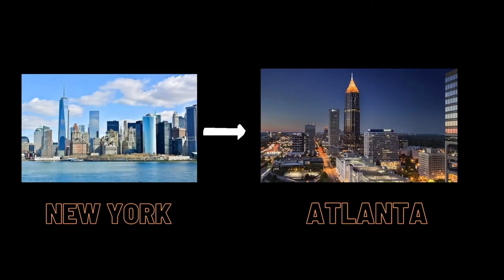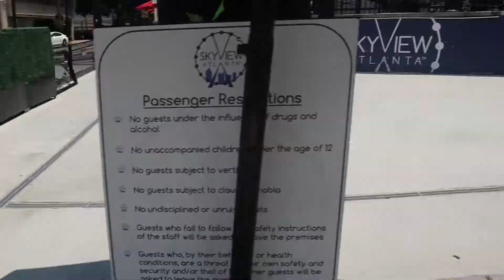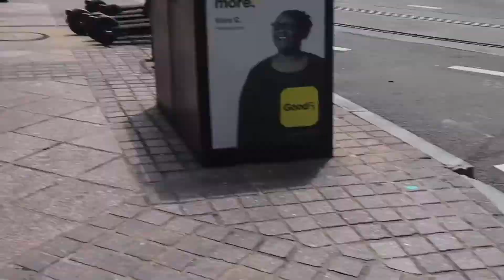GETTING LOST DOWNTOWN ATLANTA!!! ENDED UP AT KIRKS AND RASHEEDA RESTAURANT (FROST BISTRO) !!!!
HEY GUYSS !!! As y'all already know.. my good friend Keyon came to ATL to visit me and we decided to take a stroll downtown and ended up at frost bistro. their food is amazing by the way.